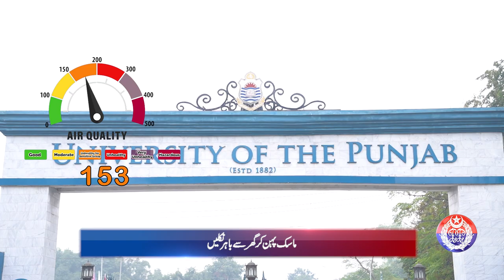Safe City Air Quality Index News Bulletin || 18-12-2023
How should our lifestyle be in this season of smog? What is the advice of health experts about this, know in a special news update!